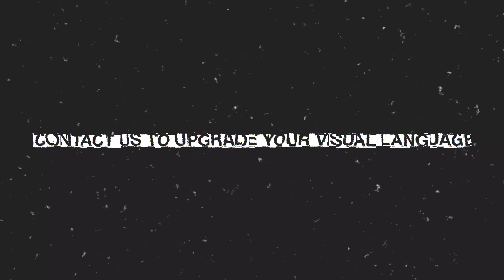Cosmic Typography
Kinetic Typography Scenes created for durning an early phase for a project. Contact Adept Creative for your next motion graphics project.